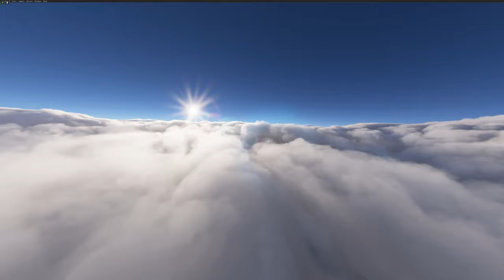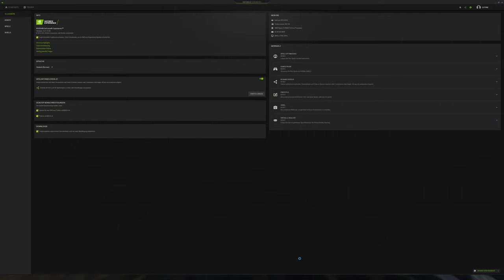Airplane White Noise Sleep, Study, Focus, Calm Down, Relaxation 3 Hours Plane Sound Island Flight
Airplane White Noise  Sleep, Study, Focus| 3 Hour Plane Sound Island Flight